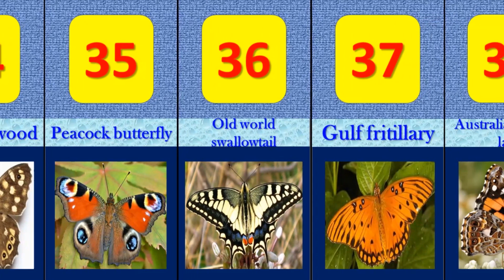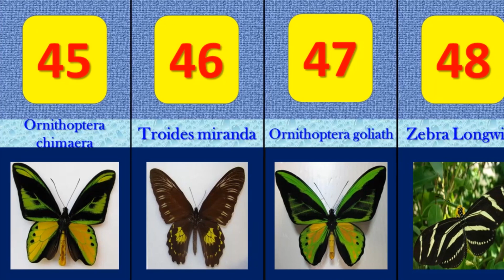Comparison: Various Kinds Of Butterflies In Different countries In The World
Thx__ for__ watching :
Trends Comparison